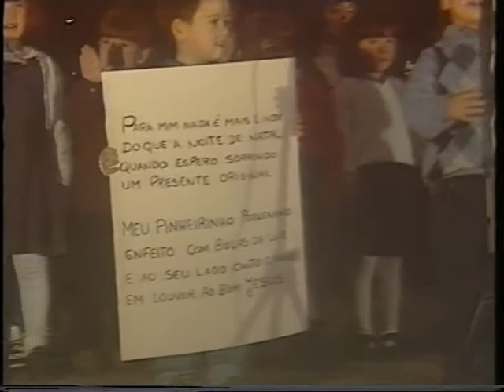A Minha Festa de Natal 97 - Moscavide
A Festa de Natal do Infantário Centro Social Moscavide 1997
Realizada na Cave da Igreja